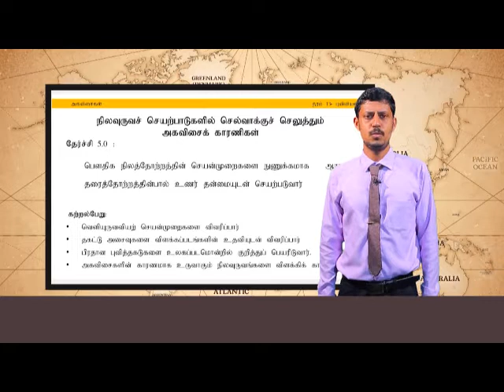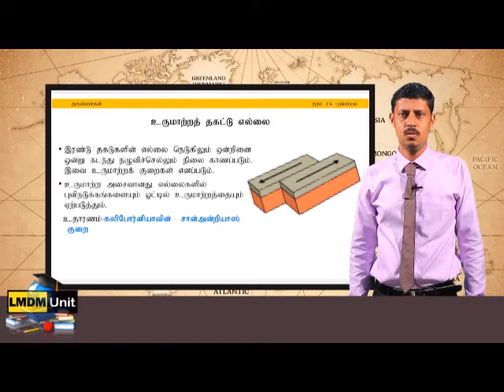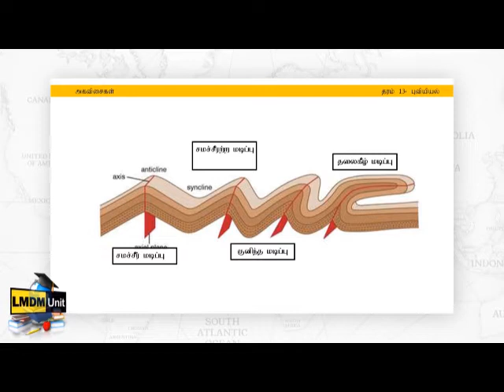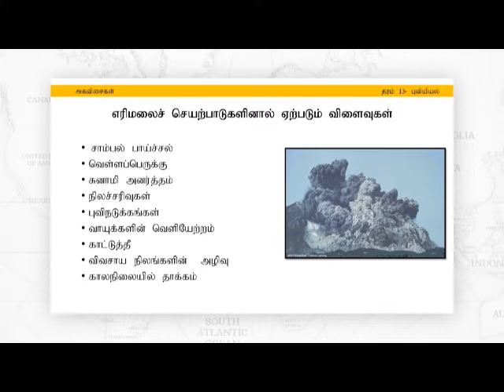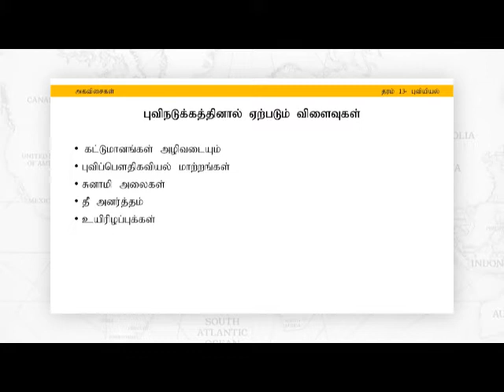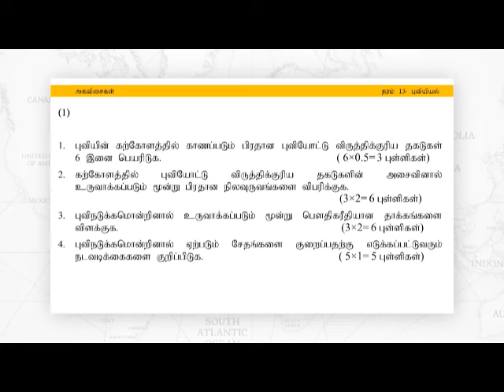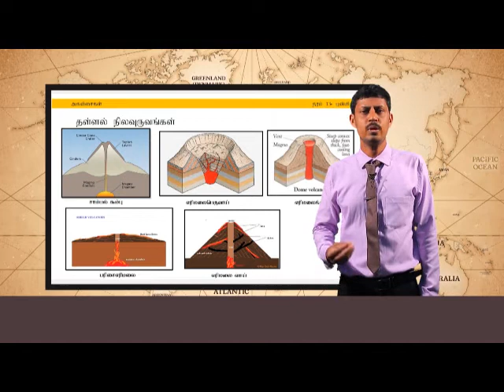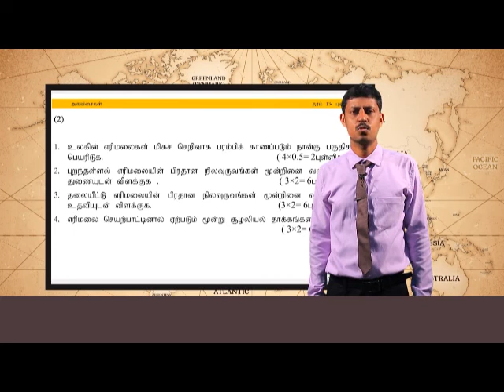Geography | நிலவுருவச் செயற்பாடுகள் - புவியியல் | மீட்டல் | A/L | Tamil Medium | LMDM Unit